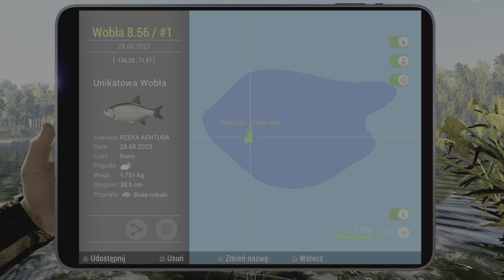Fishing Planet (PS5) : Rzeka Achtuba / Życiówki : Rozpiór i Płoć 🐟 Top 1 🙂 Piękny Leszcz 🙂